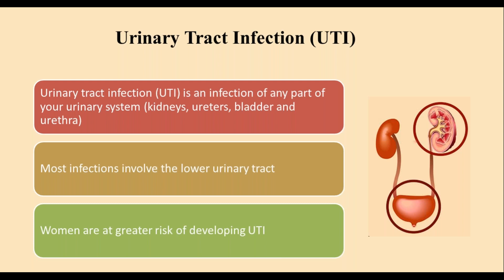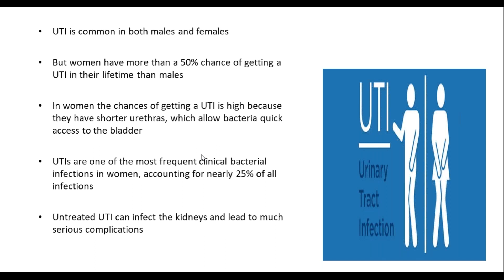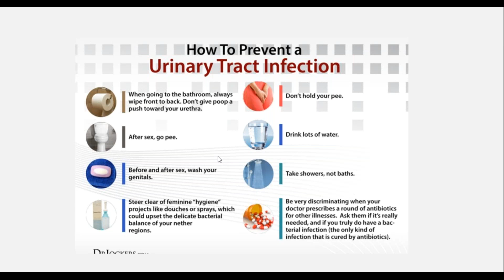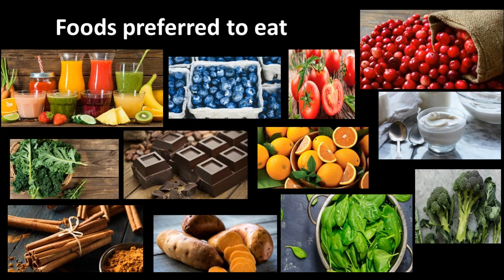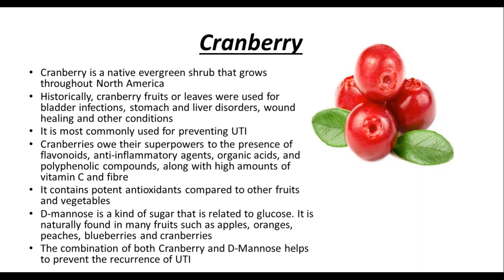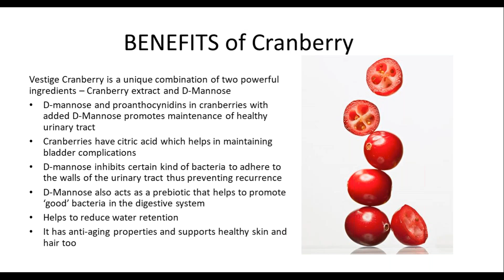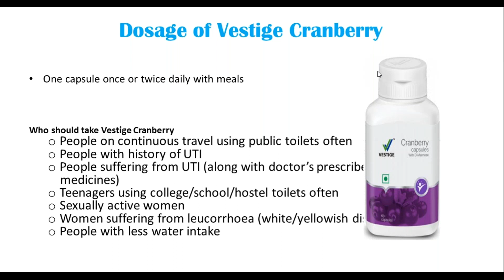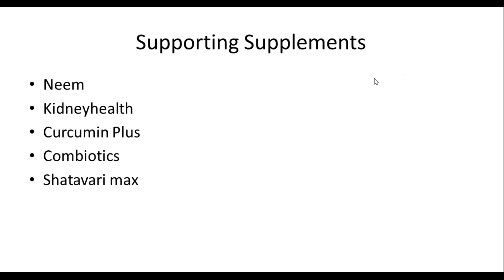Urinary Tract Infection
Urinary Track Infection by Dt. Suman Chettri

Hello, This is ANANDA SHAH, let’s join Vestige family by holding my hands.

वेस्टिज में जुड़ने के लिए नीचे दिए गए लिंक से - वेस्टीज ऑनलाइन शॉपिंग अप्प - को डाउनलोड कीजिए और रेफरल कोड का इस्तेमाल करें ।

ভেস্টিজে যুক্ত হওয়ার জন্য নিচে দেওয়া রেফারেল কোডটি বা আইডি টি ব্যবহার করুন।

👇All over India & Others Country Base
👉 Code : REF5648944

👇Your area wise distributors/leaders reference⤵️

🔷West Bengal, Howrah, Santragachi 👉REF488B8FD (Ms. Sima Ghasi Madam)

How to join vestige or creat a distributor id at home | घर बैठे ही भेस्टीज का डिस्ट्रीब्यूटर आईडी बनाएं | ঘরে বসেই ভেস্টিজের ডিস্ট্রিবিউটর id বানান

KYC कैसे करना है ?

🤝Ya neche diye huye link ko open karke details varkar hame send kijiye, aapka id bana diya jayega

We are Multiplying our Business Every Year, So if you Join Vestige Business as your Career then your Success is guaranteed

यह चैनल किसी भी प्रकार का "कॉपीराइट" को समर्थन नहीं करता है, और कोई भी एडल्ट कंटेंट को भी समर्थन नहीं करता है, यह चैनल जाति धर्म को किसी भी प्रकार से छोटा नहीं करता और जातिवाद का बढ़ावा नहीं देता। यह चैनल जो भी कर रहा है वह शिक्षा मुलक और समाज कल्याण का उद्देश्य से कर रहा है। और यह चैनल हर एक गलत कार्य का निंदा करता है।

এই ভিডিওটি ও চ্যানেলটি কোনরকম জাতিবাদ এবং দেশবিরোধী কথাবার্তা বলে না ও সমর্থন করে না এবং কপিরাইট কে কখনো সমর্থন করে না । এই চ্যানেল এবং ভিডিও কোন রকমের পর্নোগ্রাফি কে সমর্থন করে না । এই চ্যানেলের এবং ভিডিওর প্রধান উদ্দেশ্য হলো সমাজের কল্যাণ করা এবং  মানুষকে সঠিক জ্ঞান প্রদর্শন করা।